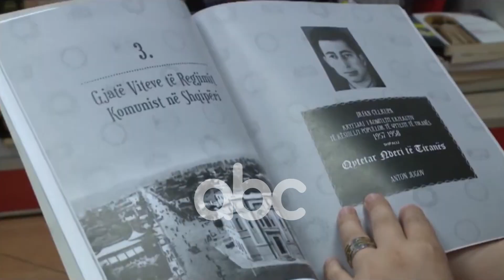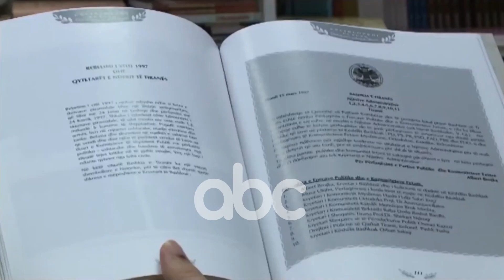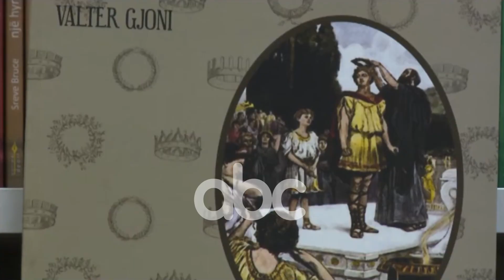Nderron jete nga Covid-19 aktori Valter Gjoni | ABC News Albania